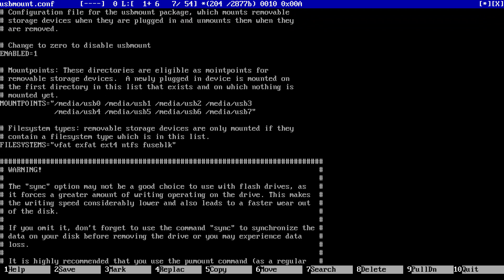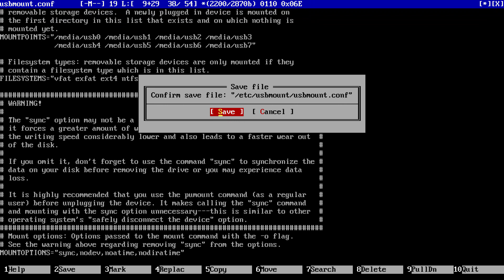MiSTer: How to make MiSTer USB mount executable. (Get rid of Permission Denied error)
With the noexec switch set on the MiSTer USB mount, you won't be able to execute scripts or write saves. Here is an easy way to remove the noexec switch.

From the MiSTer Menu screen press F9 to login to Linux (F12 to go back to MiSTer Menu)
Username: Root
Password: 1
Type MC to launch Midnight Commander
Navigate up two levels in the file system.
Navigate to etc/usbmount/
Highlight usbmount.conf and press F4 to edit the file.
Scroll down to MOUNTOPTIONS="sync,noexec,nodev,noatime,nodiratime"
and remove noexec
Save and Exit
Reboot MiSTer and now the USB mount should be executable.